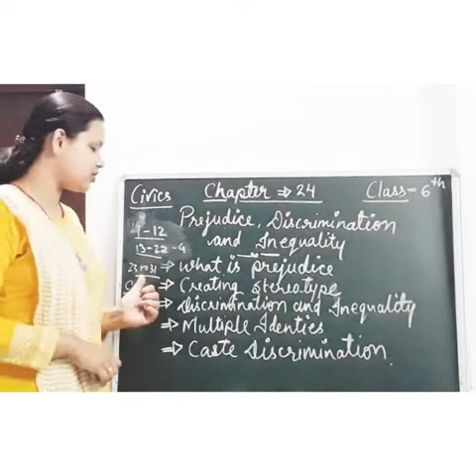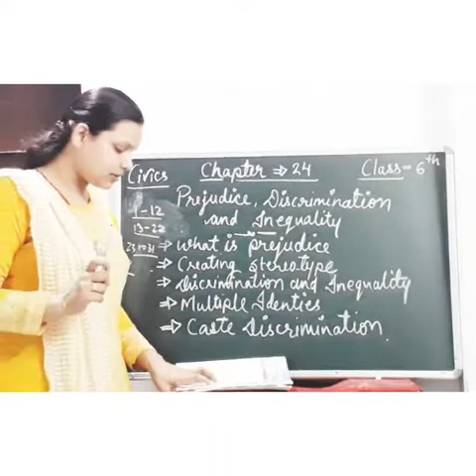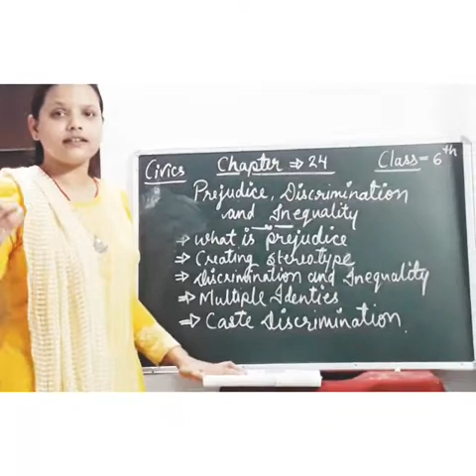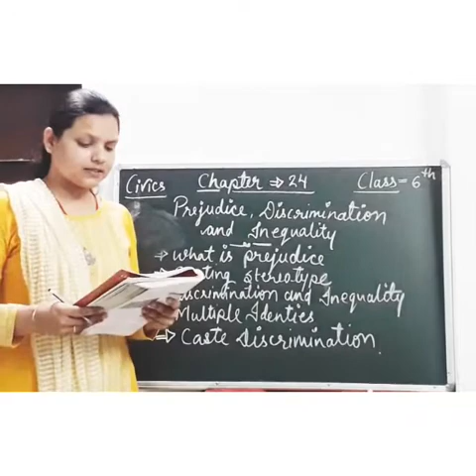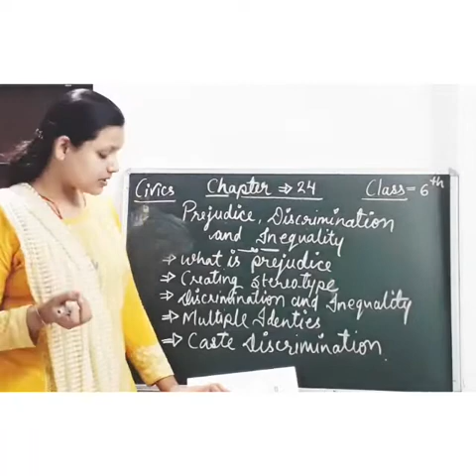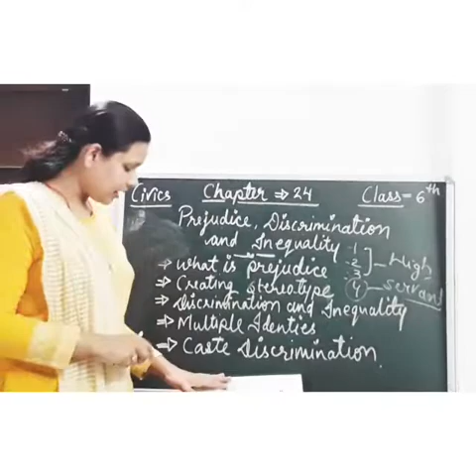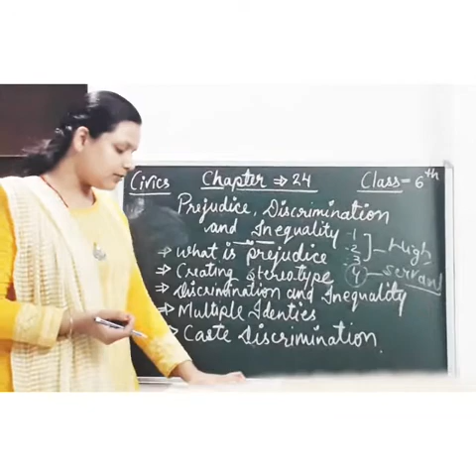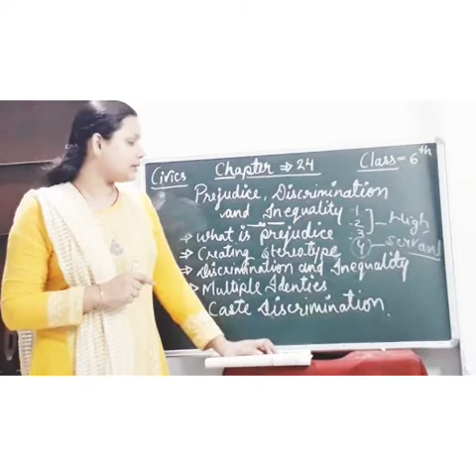Class-6th(S.ST)Civics(Chapter-24)Prejudice and Discrimination,Explanation by Ms.Tripti khare